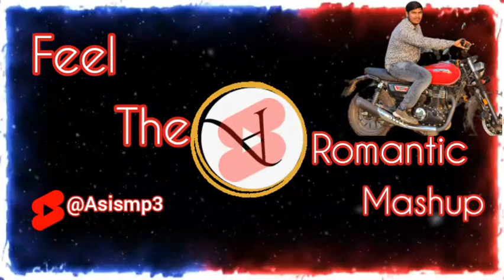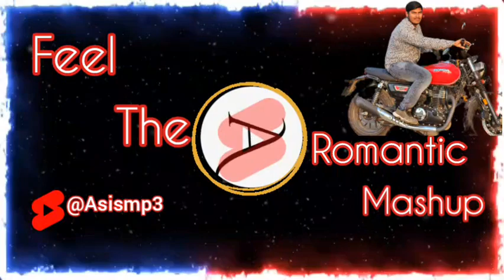Romantic LOVE MASHUP Expert Shares Surprising Truth About 2024 Hits!